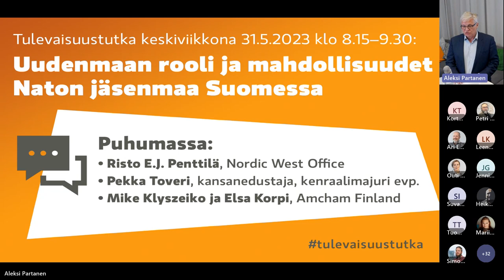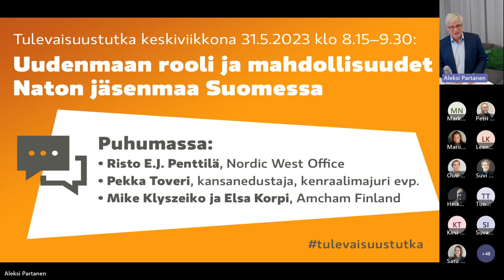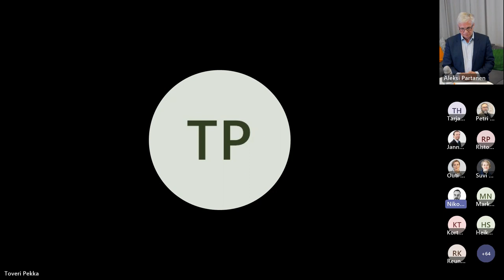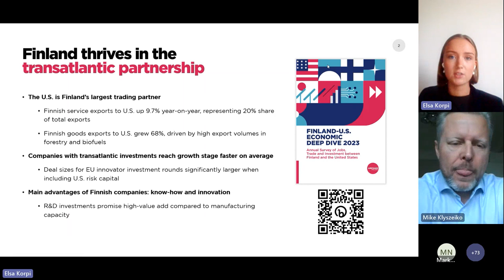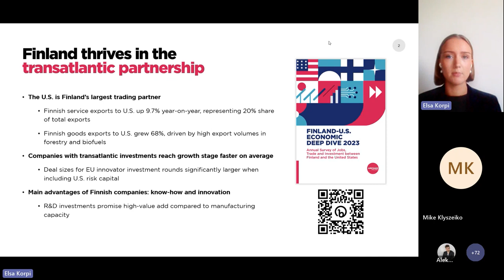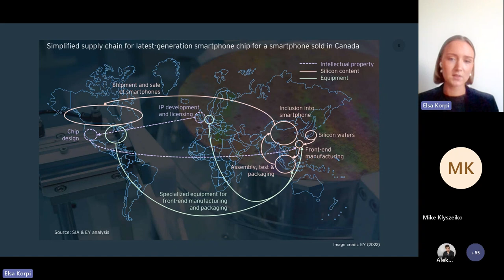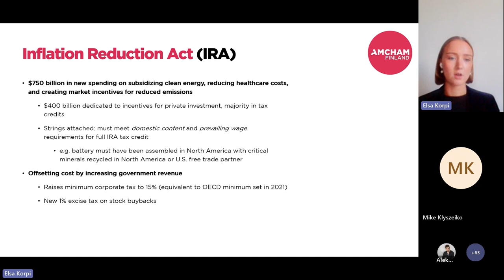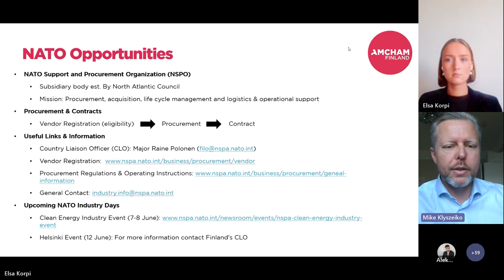Tulevaisuustutka 31.5.2023: Uudenmaan rooli ja mahdollisuudet Naton jäsenmaa Suomessa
Suomen jäsenyys Natossa vaikuttaa asioihin monella tasolla. Keskiviikkona 31.5. järjestetyssä Tulevaisuustutkassa kiinnosti, mitä Nato-jäsenyys merkitsee Uudellemaalle. Jäsenyydellä on heijastusvaikutuksia Uudenmaan tulevaisuuteen esimerkiksi turvallisuuden, liike-elämän mahdollisuuksien ja aluekehittämisen näkökulmasta.

Kanssamme Nato-jäsenyyden mukanaan tuomista tulevaisuudenkuvista ja mahdollisuuksista keskusteli etulinjan Nato-asiantuntijoita. Kaikki puhujat tarkastelivat teemaa samantyyppisten kysymysten kautta, mutta jokainen oman asiantuntemuksensa ja työroolinsa näkökulmasta.

Tulevaisuustutkassa Risto E.J. Penttilä tarkasteli Uudenmaan erilaisia tulevaisuusnäkymiä. Filosofian tohtori Penttilä toimii tällä hetkellä ajatuspaja Nordic West Officen toimitusjohtajana. Hänet tunnetaan lisäksi muun muassa Elinkeinoelämän valtuuskunta EVA:sta, Keskuskauppakamarista, entisenä kansanedustajana ja kansainvälisistä tehtävistä.

Pekka Toveri pohti sotilasuransa kautta Naton merkitystä ja tekee nostoja, joista uusimaalaisten on hyvä tietää. Tällä hetkellä kansanedustajan toimiva Toveri on sotilasarvoltaan kenraalimajuri evp ja on toiminut puolustusvoimien lisäksi myös esimerkiksi Ulkopoliittisessa instituutissa.

Naton myötä avautuvista mahdollisuuksista liike-elämälle ja näkymistä digitalisaatioon sekä TKI- ja osaajakysymyksiin kertoviat Mike Klyszeiko (Director, Launchpad USA) ja Elsa Korpi (Policy Coordinator) Amcham Finland ry:stä. Amcham Finland edistää kansainvälistymistä ja myönteistä kuvaa ulkomaisista investoinneista ja kansainvälisistä osaajista Suomessa. Puheenvuoro on englanniksi.

Tilaisuuden juonsi aluekehitysjohtaja Juha Eskelinen Uudenmaan liitosta.

Tulevaisuustutka-webinaarisarjassa ennakoidaan globaaleja muutosvoimia ja niiden vaikutuksia Uudellemaalle. Uudenmaan liiton järjestämät Tulevaisuustutka-webinaarit ovat avoimia kaikille maakunnan tulevaisuudesta kiinnostuneille.